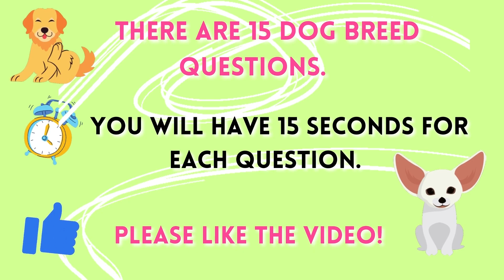The Ultimate Dog Breed Quiz 🐶 | For dog lovers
Guess The Dog Breed Game🐶 | MINDBRIGHT NOW
 Guess the dog breed challenge🐩  is 15 dog breed questions which are 20 seconds a piece. It’s hard to focus because the dogs 🐕  are sooooo lovable and cute. Guess the dog breed game is a lot of fun to play. Let me know in your comments below⬇️  what your favorite dog breeds are!

I’m always working hard on new content for the MindBright channel. I create the puzzles on MindBright. It takes a long time to get the puzzles edited completely for you all to solve. Solving riddles, challenges, fun quizzes, puzzles, and games makes your mind bright 🙂 It’s fun to play with friends so please share, and have a game night!

MindBright presents : Perception brain games, fun quizzes, animation challenges, crossword puzzles, riddles, word search, scramble, hidden words, quiz challenge trivia game, treasure hunt game online, guess the word challenge,  and other oddities. Plus it’s just fun to play and raise your IQ!
💡MindBright
Music licensed by :
Youtube Library: Song- Take it slow, Sefchol

Pexel
Pixabay
Canva